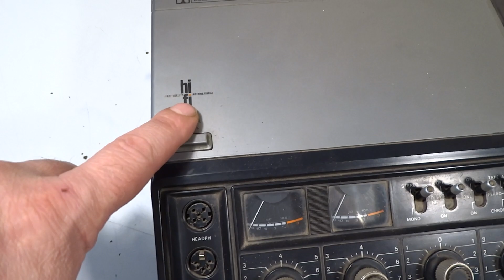DECK TAPE PLAYER CASETERA PHILIPS N2511 NETHERLANDS 1977 RESTAURACION P1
DECK TAPE PLAYER CASETERA PHILIPS N2511 NETHERLANDS 1976
Tipo de equipo: reproductor de cassettes
Voltaje: 110/220v
Cabezales: 2 borrado, reproducción y grabado
Correa: 1
Motor: 1
Sistema de Comandos: mecánico
Poleas de arrastre: 2
Velocidad: 4.76 cm/s
Entradas Micrófono: 2
Auriculares: 1
Medidas: ancho 33 alto 9 fondo  24 cm
Chasis: plástico
Peso aproximado: 4 kg
Licencia: Philips Holanda
Año de fabricación: 1977
Pais de origen: Holanda paises bajos